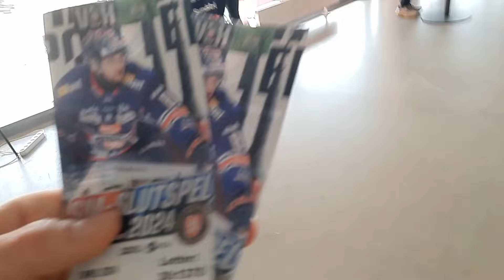Watching ice hockey in Växjö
I was in Växjö in Småland in Sweden in 7th of April. So this video is uploaded six days after I was there. I watched ice hockey between my favourite team, Rögle, and Växjö Lakers in Vida Arena. I also explored the town. I had fun in this video